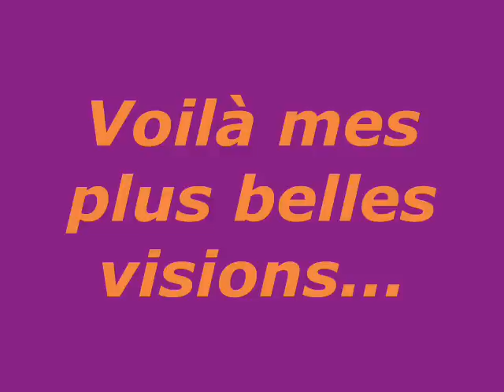Ailefroide et Pelvoux: les montagnes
Des balades: photos perso et internet.